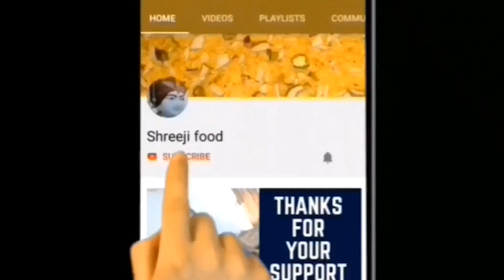अहमदाबाद के मानेकचोक का फेमस Jamun Shot | Jamun Shots Banavani Rit | Shreejifood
# Shreejifood App link :
# Android App :